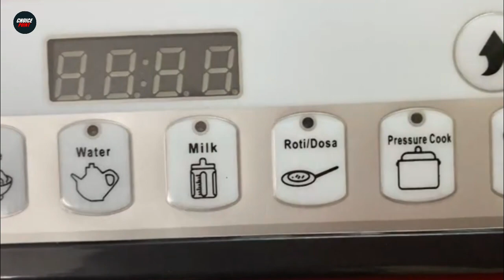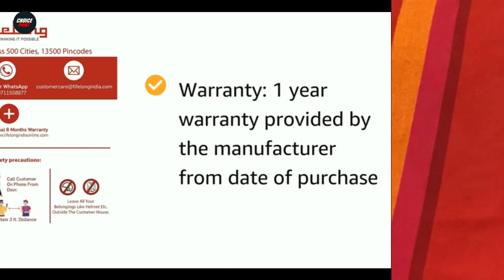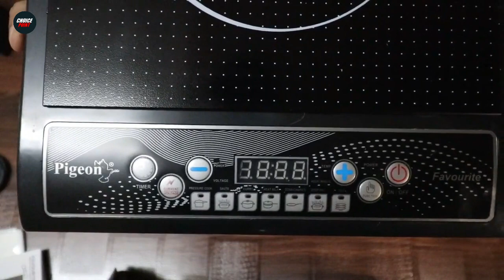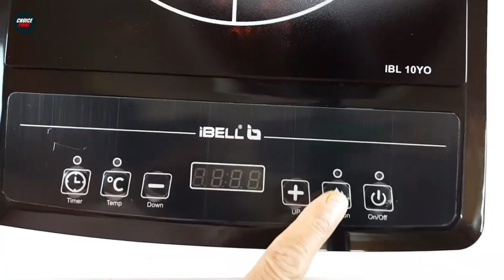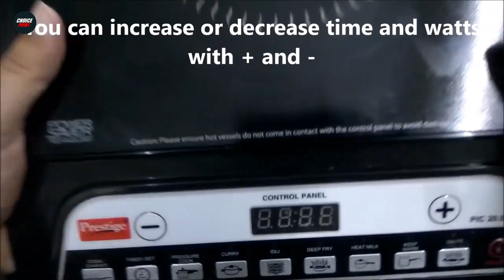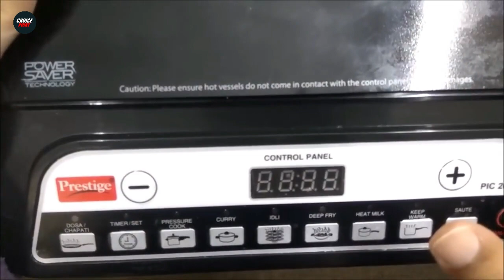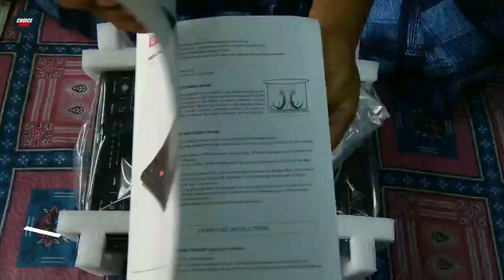Top 5 Best Induction Cooktop To Buy In 2021 🔥 Best Induction Chulha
In this video, we have done Review of Top 5 Best Induction Cooktop To Buy In 2021 And Best Induction Chulha In India 2021

Pigeon by Stovekraft Cruise Induction Cooktop -

Prestige PIC 20 Induction Cooktop -

Lifelong Inferno Induction Cooktop -

Usha Cook Induction Cooktop -

iBELL Hold The World BIS Certified Induction Cooktop -

Also, if you’ve any queries about any particular Induction Cooktop, you can ask me in the comment section below and I will try my best to answer all your queries.